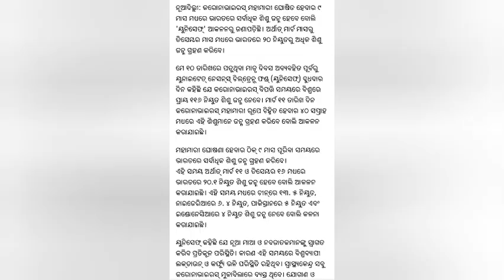CORONAVIRUS PANDEMIC: INDIA WILL SEE HIGHEST NUMBER OF CHILD BIRTHS, CHINA IN SECOND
India is projected to record the highest number of births in the 9 months since COVID-19 was declared a pandemic in March, with more than 20 million babies expected to be born in the country between March and December, according to UNICEF Also Read - Coronavirus Pandemic: India Will See Highest Number of Child Births, China Second.

This time period has been taken into consideration because COVID-19 was declared a pandemic. About 20.1 million babies are projected to be born between March 11 and December 16. Other countries with the expected highest numbers of births during this period are China (13.5 million), Nigeria (6.4 million), Pakistan (5 million) and Indonesia (4 million), it said. Also Read - Dead Bat Carcasses Create Panic in Meerut, Veterinary Institute Rules Out Link to Coronavirus.